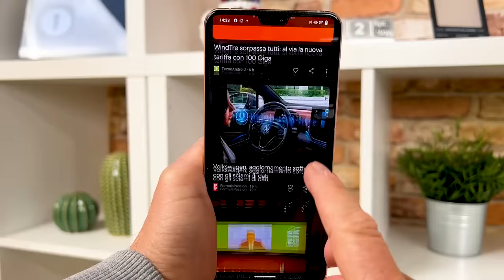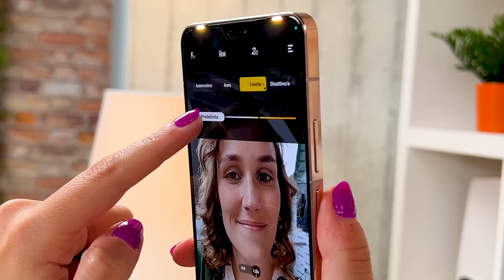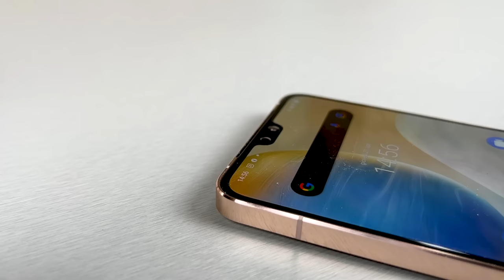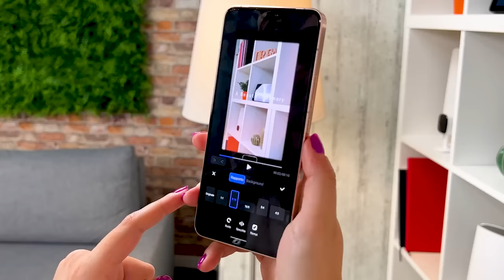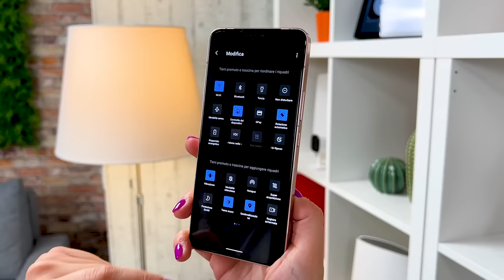Vivo V23 5G, lo smartphone per selfie addicted!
Nel nuovo video di Luca Viscardi e TecnoLaura, vi presentiamo il recentissimo Vivo V23 5G, lo smartphone nato per i selfie addicted, con doppia fotocamera frontale e sistema di illuminazione, che si può regolare sia nell'intensità che nella temperatura del colore.

Uno smartphone che rinuncia ad alcuni dettagli, come l'audio stereo, ma offre una curiosa soluzione che fa cambiare colore alla sua scocca quando esposta alla luce del sole.

Si trova in vendita qui